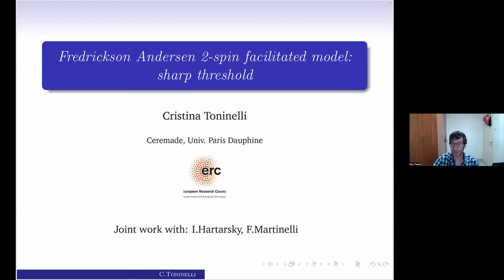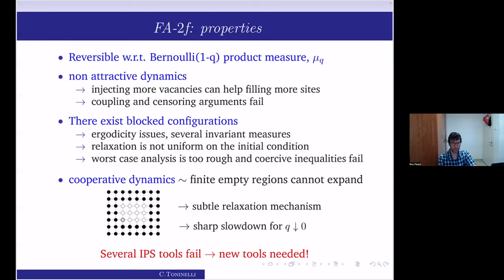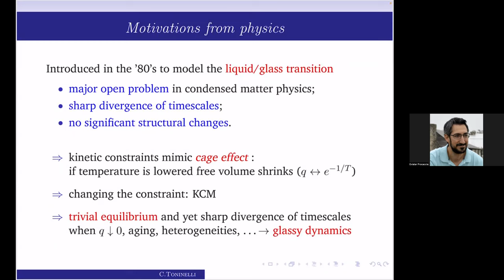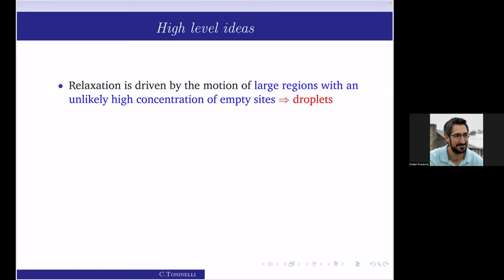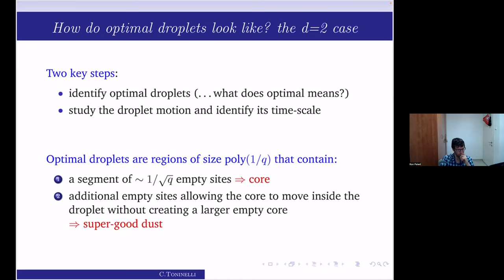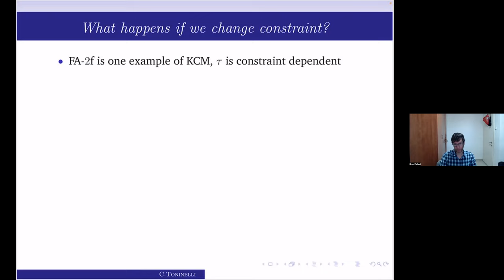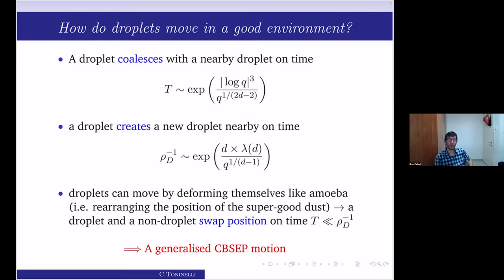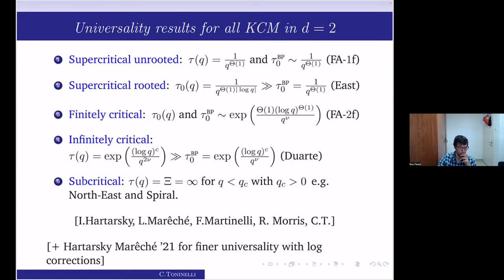JIPS - Cristina Toninelli (Université Paris-Dauphine - PSL and CNRS)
Fredrickson-Andersen 2-spin facilitated model: sharp threshold

The Fredrickson-Andersen 2-spin facilitated model (FA-2f) on Z^d is a paradigmatic interacting particle system with kinetic constraints (KCM) featuring cooperative and glassy dynamics. For FA-2f vacancies facilitate motion: a particle can be created/killed on a site only if at least 2 of its nearest neighbors are empty. We will present sharp results for the first time, τ , at which the origin is emptied for the stationary process when the density of empty sites (q) is small: in any dimension d ≥ 2 it holds

τ ∼ exp((dλ(d, 2) + o(1)) / q^{1/(d−1)})

w.h.p., with λ(d, 2) the threshold constant for the 2-neighbour bootstrap percolation on Z^d. This is the first sharp result for a critical KCM and settles various controversies accumulated in physics literature over the last four decades. We will explain the dominant relaxation mechanism leading to this result, give a flavour of the proof techniques, and discuss further results that can be obtained via our technique for more general KCM, including full universality results in two dimensions.

Joint work with I. Hartarsky and F. Martinelli.